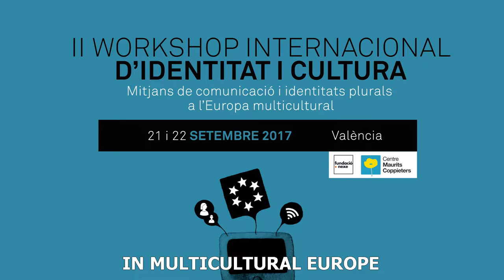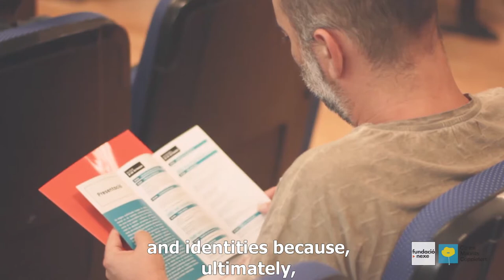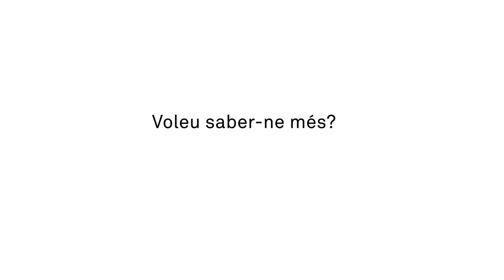II International Workshop on Identity and Culture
II International Workshop on Identity and Culture: Media and plural identities in a multicultural Europe,  took place on September 21st and 22nd at the Universitat de València and was organised by Fundació Nexe and the Centre Maurits Coppieters.

+ info